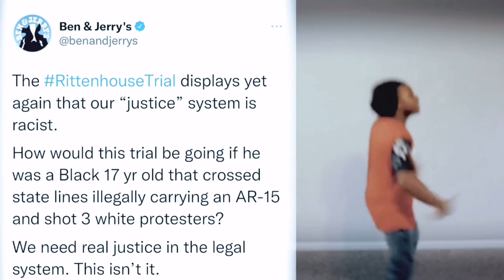OMARR SHABAZZ - KYLE RITTENHOUSE [OFFICIAL MUSIC VIDEO]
SONG AVAILABLE AT THIS LINK FAM! 🔥